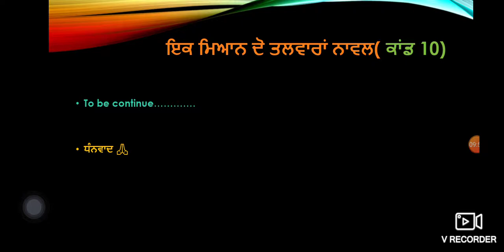ਇਕ ਮਿਆਨ ਦੋ ਤਲਵਾਰਾਂ ਨਾਵਲ |ਕਾਂਡ 10|Nanak Singh|B.A class punjabi|Ugc net ,pstet,master cadre punjabi,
Novel-ਇਕ ਮਿਆਨ ਦੋ ਤਲਵਾਰਾਂ ਨਾਵਲ (ਨਾਵਲਕਾਰ ਨਾਨਕ ਸਿੰਘ ਜੀ)punjabinatak_

punjabi pedagogy
punjabi compulsory
punjabi literature
laterst punjabi gk
punjab patwari exam
current Affairs
punjabi master cadre
ctet
htet
ptet
ugc net NTA
m.a punjabi,  B.A, B.Ed class
ਪੰਜਾਬੀ ਸਾਹਿਤ ਤੇ ਸਭਿਆਚਾਰ ਨਾਲ ਸੰਬੰਧਤ ਮਹੱਤਵਪੂਰਨ ਜਾਣਕਾਰੀ